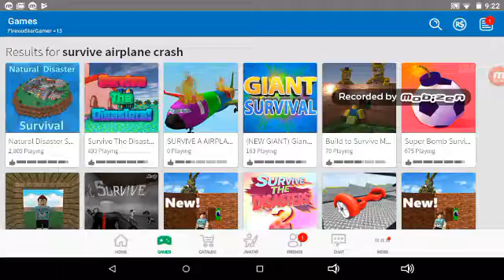Natural disaster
Funny vid